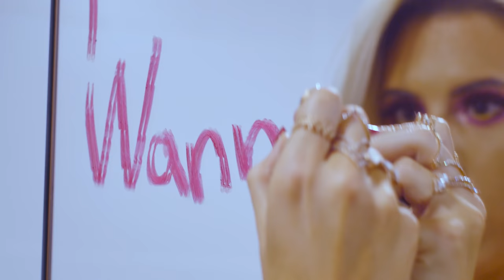Sophia Morel - All I Wanna Do (Official video)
Lyrics & Music - Sophia Morel

Style by - Vuk R. Vukovic